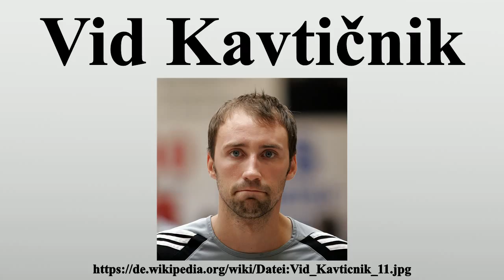Vid Kavtičnik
Vielen Dank für Ihre Unterstützung:

Vid Kavtičnik [vit kau̯titʃnik] (* 24.Mai 1984 in Slovenj Gradec, SR Slowenien, SFR Jugoslawien) ist ein slowenischer Handballspieler, der beim französischen Verein Montpellier Handball auf der Position Rechtsaußen spielt.

Bild-Copyright-Informationen
Urheber Info: Kuebi